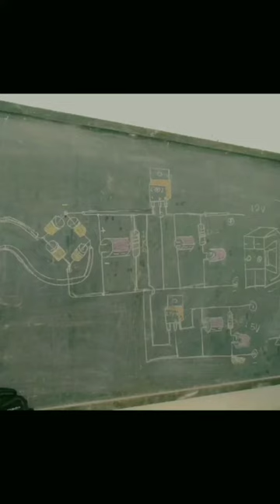Creating my first layout design in Printed Circuit Board.(⁠ᵔ⁠ᴥ⁠ᵔ⁠) MiniVlog#1